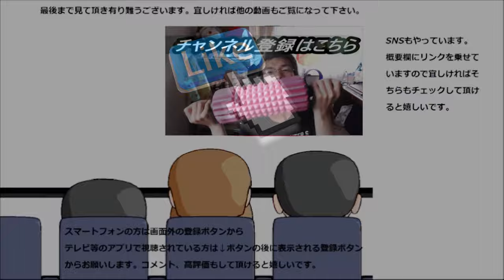これまでにない形の便通改善ハーブティーを飲んでみた。味は結構別れますね～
昨日のコーヒーに引き続き、本日はハーブティーを飲んでみました。此方の味は結構分かれそうですね、分かれるのは勿論～
贈り物は此方まで↓
〒153-0042